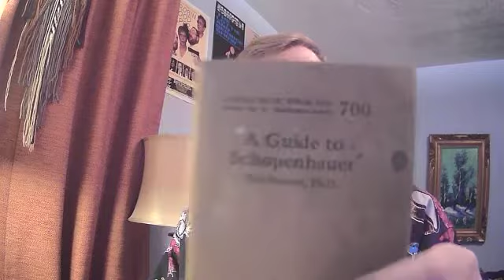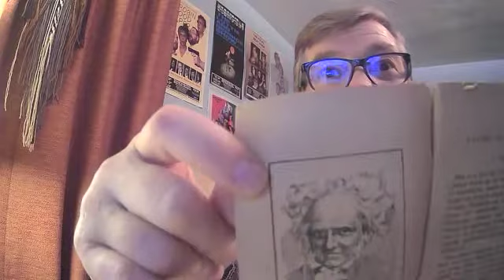A Guide To Schopenhauer #700 pt1